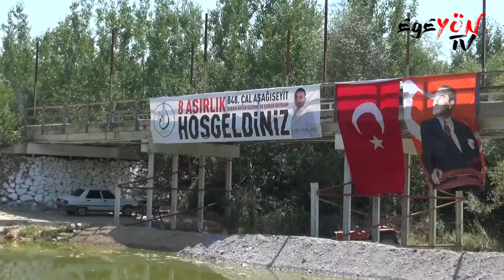Çal'da Çoban Köpeği Güzellik Yarışması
28-29 Ağustos’ta 848.si düzenlene Çal Aşağıseyit Sudan Koyun Geçirme ve Çoban Bayramı etkinlikleri kapsamında 28 Ağustos’ta köpek güzellik yarışması düzenlendi. İşte etkinlikten geriye kalan renkli görüntüler…